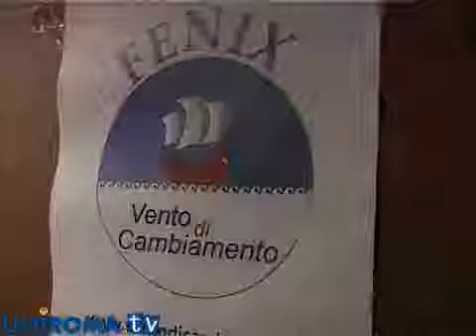Come si diventa un buon chirurgo?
Incontro con i Presidi delle facoltà mediche di Roma sulla formazione del chirurgo.